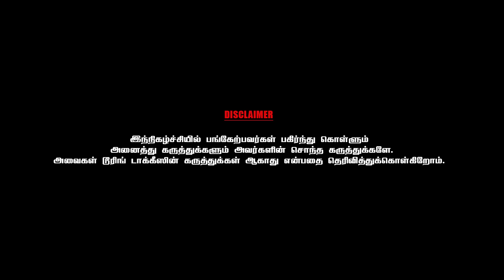தனுஷ் மகன் என்னிடம் கேட்ட கேள்வி 🤨- Producer S.Thanu | Part 12 | Chai With Chithra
Kalaipuli S. Thanu  is an Indian film producer, director and distributor, known for his films in Tamil cinema. He has produced several films through his two companies, V Creations and Kalaipuli Films International. Many of his films have been commercially successful, three of which are among the top-ten highest grossing Tamil films. He has won two National Film Awards, two Cinema Express Awards and one Filmfare Awards South.

 He initially started as a distributor and  publicity designer being responsible for christening Rajinikanth as "Superstar" and creating a 35 feet cutout of him in a theatre.He started his own company V. Creations and went on to produce commercially successful films with Vijayakanth in Cooliekkaran (1987), Nallavan (1988) and Pudhu Padagan (1990). His Vanna Vanna Pookkal (1992) directed by Balu Mahendra won the National Film Award for Best Feature Film in Tamil. He also did in a cameo appearance for a film Magalir Mattum in 1994. Kizhakku Cheemayile (1993) and Kandukondain Kandukondain (2000) won the Cinema Express Award for Best Film – Tamil. He has also produced films with Suriya in Kaakha Kaakha (2003), Maayavi (2005) and with Vijay in Sachein (2005), Thuppakki (2012) and Theri (2016). He collaborated with Rajinikanth for the first time for Kabali (2016).

He has produced four films with  Dhanush such as Velaiilla Pattadhari 2 (2017), Asuran (2019), Karnan (2021) and Naane Varuvean (2022).